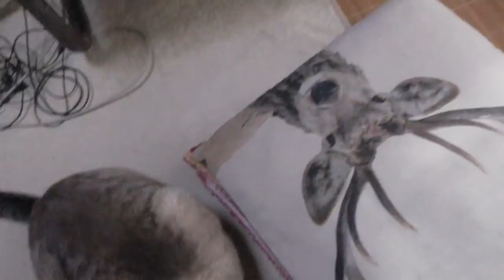【Jean & Pont 1256】あんずちゃんを病院に連れてゆくにはまず騙すしかない 2018/3/27 ジャン ポン しおん あんず チャコ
昨日病院行きを失敗したのはケージの外に出ていて、これから行くぞっていう雰囲気が伝わったせいだと思います。
今日はまずケージにいてもらいながらナデナデを繰り返し続けて安心させておいてうまく騙して連れてゆくしか方法がないのです。
ごめんね、でも君の健康を支えることが今一番大事なんだよ。